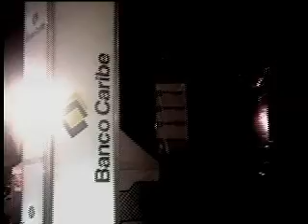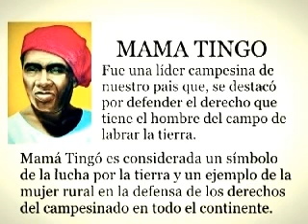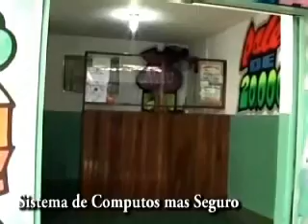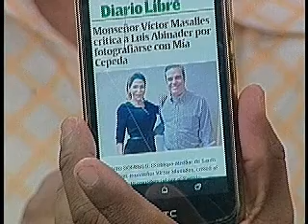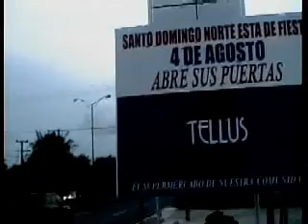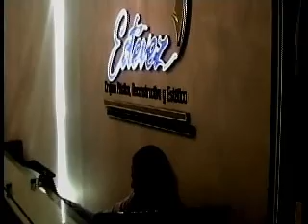lo nuestro con dicent 29 de julio 2017 2